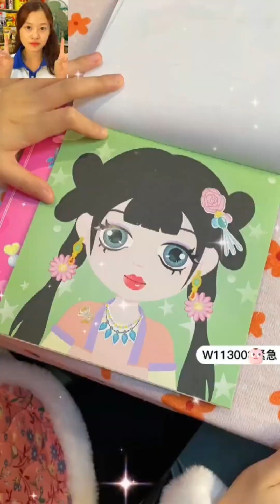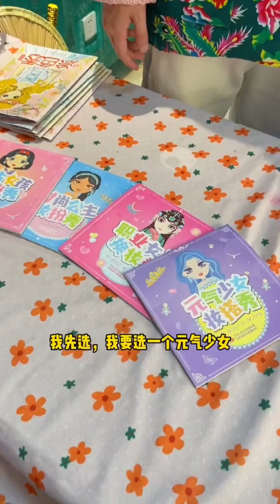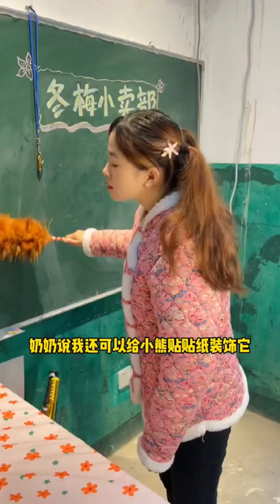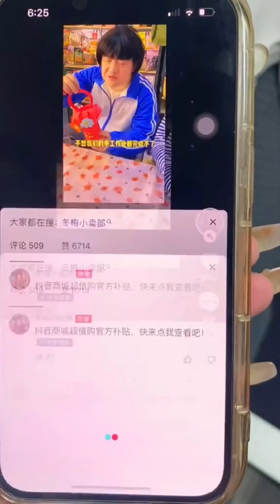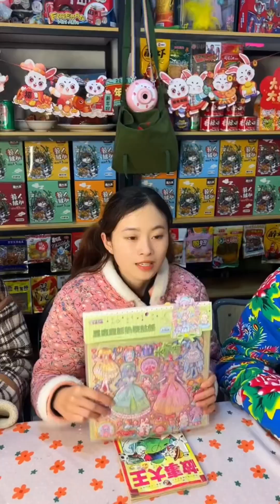炫耀成绩的一天，真是嘚瑟~~